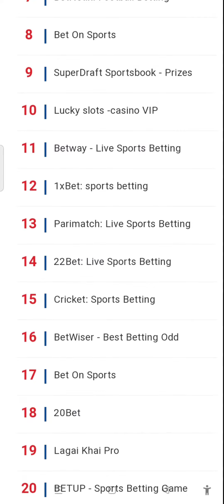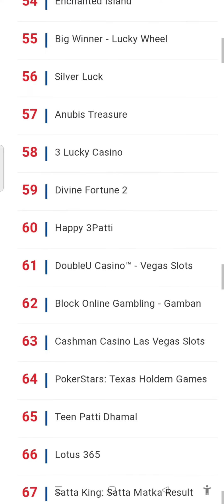LIST OF 138/232 AAP's Which Indian Government Baned in INDIA